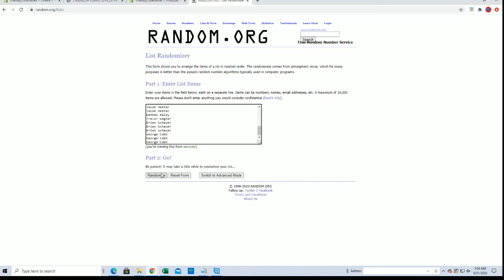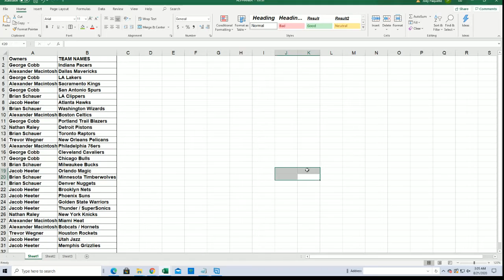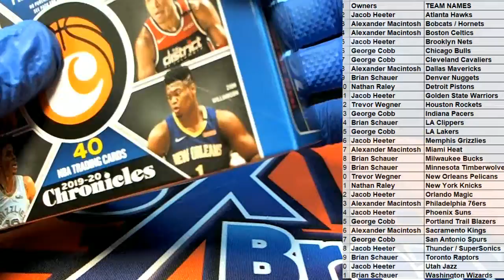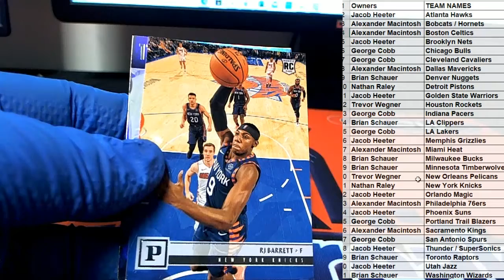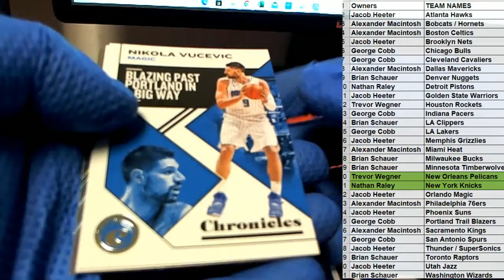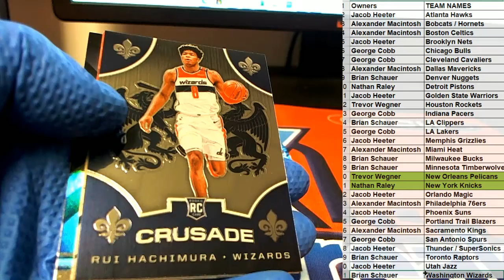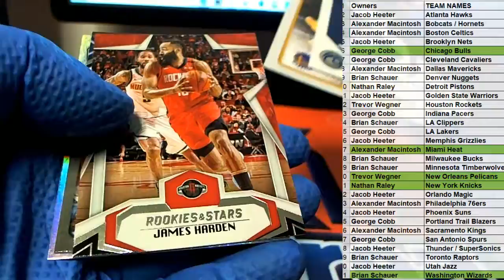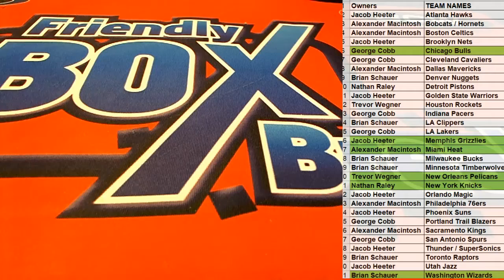2019 20 Panini Chronicles Blaster ID 1920CHRONBLAST206